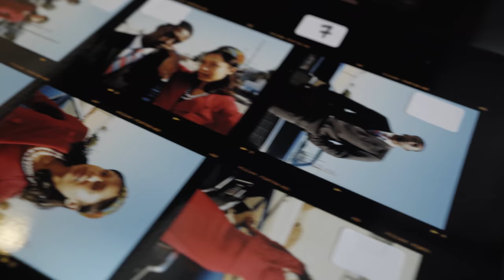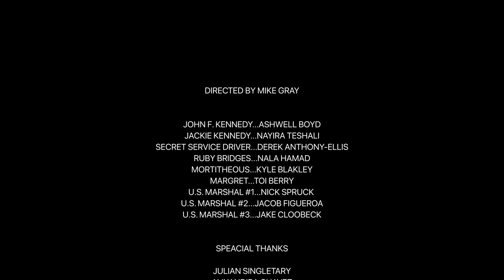Time Traveling with the Pentax 67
I decided to take matters into my own hands with the Pentax 67 & Leica M10 Monochrome. Period pieces have always been something I've had interest in capturing, so I time traveled to three different periods which I love and have gained so much inspiration from. I want to thank everyone who was involved for giving me 100%. I hope you all enjoy this one. Happy Holidays!

Directed By: Mike Gray

My Gear List: (If you purchase using any of these links I receive a small percentage which helps me continue to keep the channel going. It doesn’t cost you any extra.)

M1 Macbook
Sony Fx3
Small Rig Cage
Ronin S2
Atomos 4k
Rode Mic
SD Card
Light Meter
Kodak Portra 400
Air Rocket
Film Scanner
Editing Headphones
Rode Shotgun Mic
Davinci Resolve
Film Light Box

Cameras used:
Pentax 67 90mm
Leica M10 Monochrome

Film stocks used:
Ilford HP5